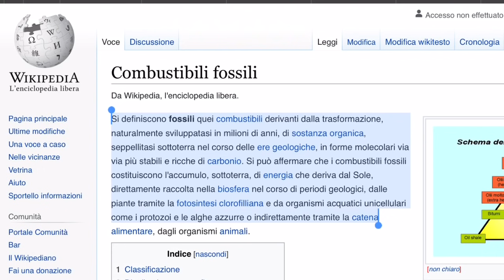I 4 motivi che dimostrano che Petrolio e Metano NON sono di origine FOSSILE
La programmazione che fa comodo alla propaganda ci vuole vendere delle teorie come delle verita assolute
La teoria dei combustibili fossili é una teoria
Altrettanto valida é quella che di,ostra l’origine minerale di petrolio e metano
Ne avete mai sentito parlare ?
No ?
C’é un motivo...ve lo spiego in questo video

Se ti è piaciuto questo video o questa intervista, se ti interessano i contenuti che tratto e le informazioni fuori dal coro, se vorresti averne altre puoi sostenere il mio lavoro di ricerca, montaggio e traduzione tramite una piccola donazione.
Un breve video, una lunga intervista, una live richiedono tempo, una lunga preparazione e utilizzo di programmi specifici e di ricerca, aiutami a migliorare i miei contenuti cliccando questo link e. offrimi un caffé ;)

oppure dona direttamente sul mio conto corrente :

Intestatario : Davide Cenci
Causale : donazione S.F.D.
IBAN : DE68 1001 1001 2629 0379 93
BIC :   NTSBDEB1XXX